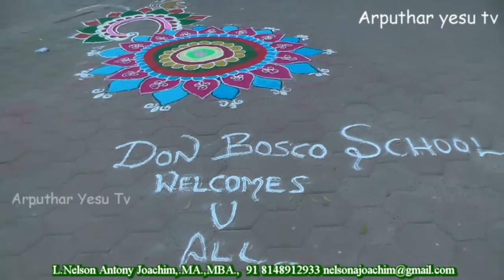Don Bosco Matriculation School Teacher's Group Photo Ayanavaram 18-2-2017 Chennai India